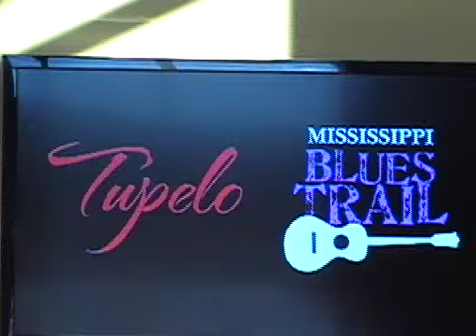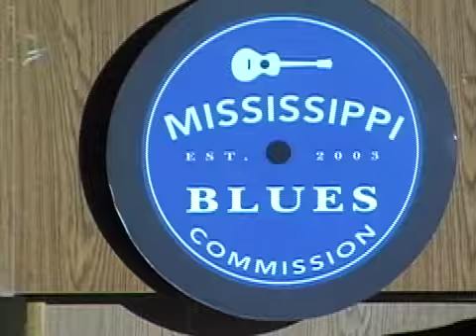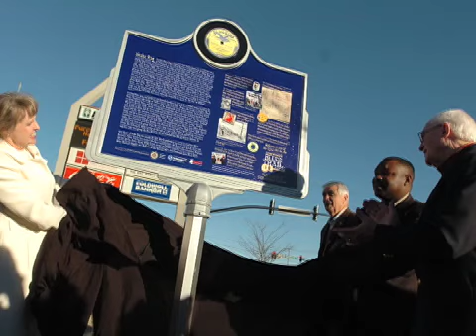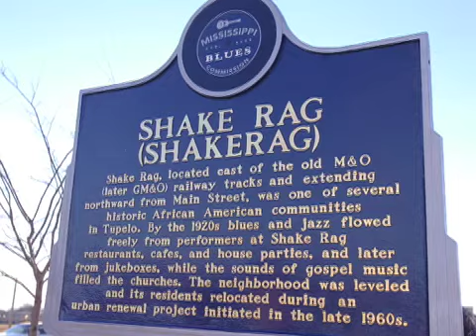Shake Rag receives Miss. Blues Trail Marker in Tupelo, Miss.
Ceremony for the unveiling of a Mississippi Blue Trail Marker for the historic Shake Rag Community in Tupelo, Miss. The event was held as part of Tupelo's celebration of Elvis Presley's 74th birthday. Also a performance by Tupelo's Homemade Jamz Blues Band.